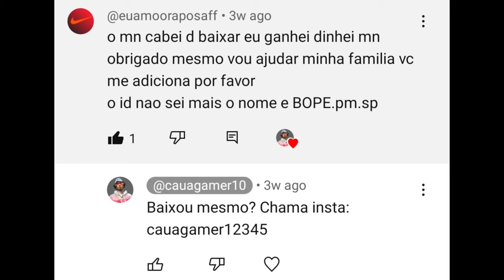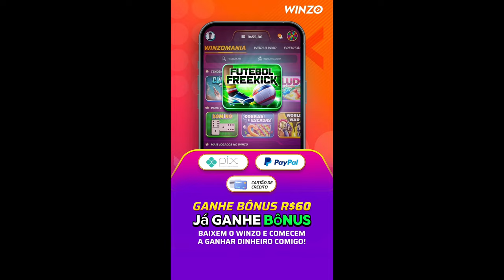COMO BUGAR SALA E CAIR SÓ COM BOOT NA RANQUEADA DO FREE FIRE!